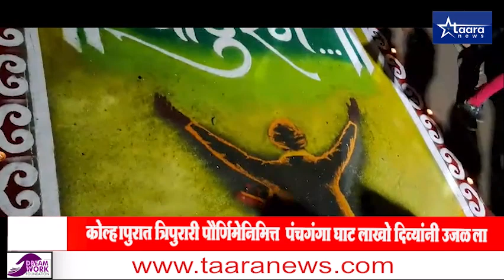kolhapur News | कोल्हापुरात त्रिपुरारी पौर्णिमेनिमित्त पंचगंगा घाट लाखो दिव्यांनी उजळला ...